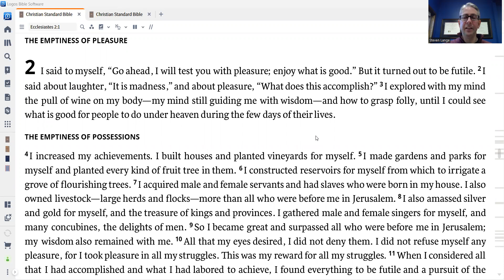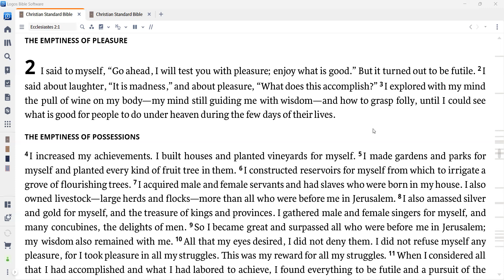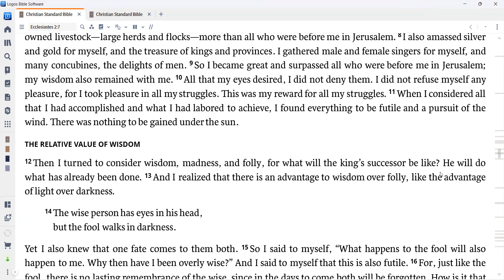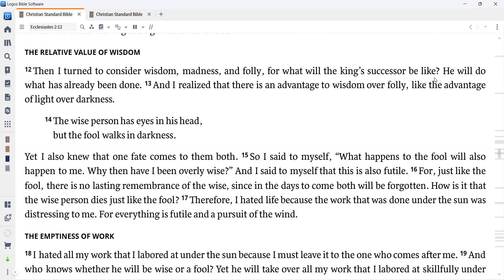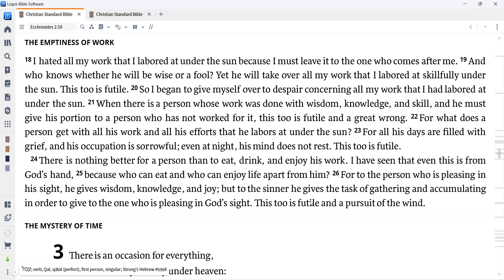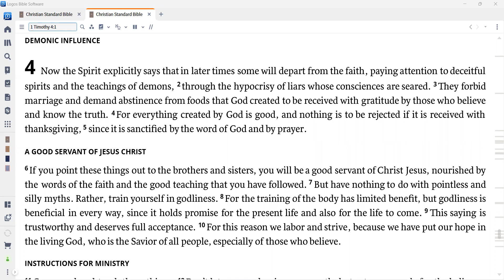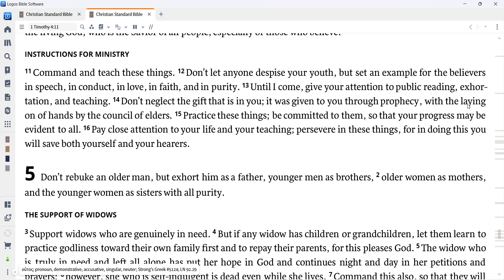Daily Devotion for March 15, 2023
Today we read Ecclesiastes 2 and 1 Timothy 4.